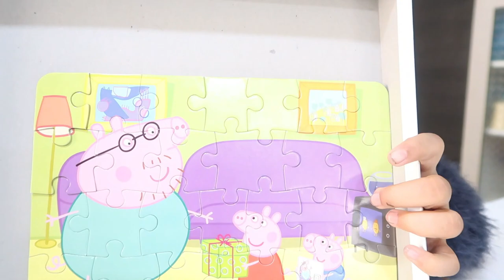Jack Fruit Biryani Recipe - Yummy Tummy Aarthi